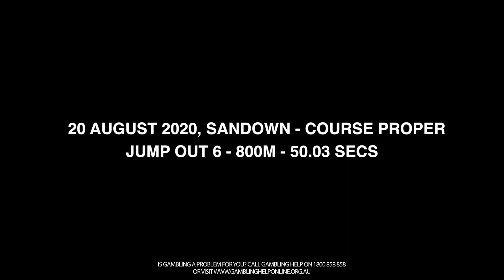Sandown Jump Outs 20 August 2020 Jump Out 6